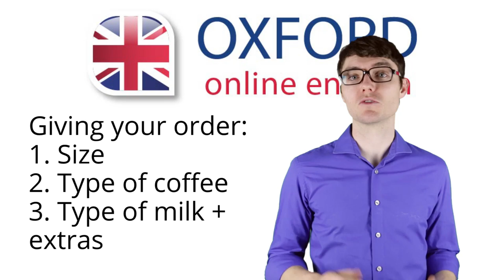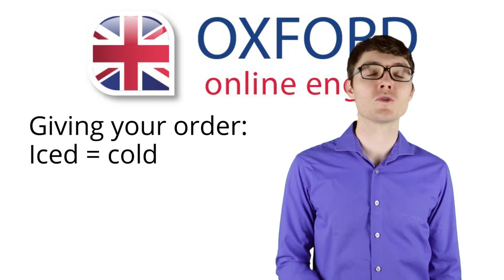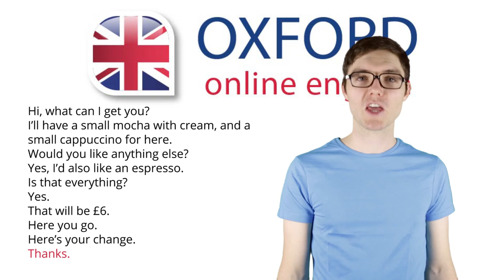How to Order Coffee in English - Spoken English Lesson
Do you often go for coffee? Do you know how to order different types of coffee in English? You’ll learn how in this lesson. After you watch, practice your spoken English with a certified teacher

You can see the full version of this free English lesson

Contents:
1. Coffee vocabulary 0:18
2. How to order coffee 1:43
3. Placing your order 2:11
4. Sample dialogues 3:53

You will learn:

- English vocabulary to order coffee in English.
- About different types of coffee.
- How to place your order in a coffee shop in clear, natural English.
- Useful phrases you can use when ordering coffee in English.
- Polite phrases to use when you order coffee in English

Become an OOE member to see our newest lessons before they're available to the public, and more!